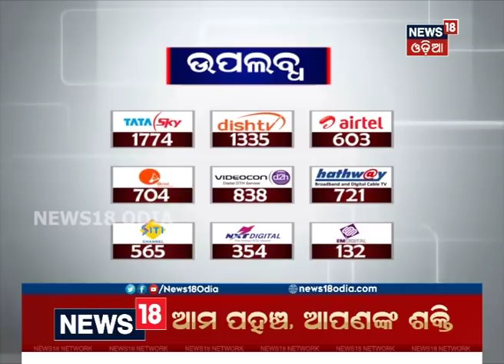ବ୍ରେକ୍‌ ଡ୍ୟାନ୍‌ସରେ ଗିନିଜ୍ ୱାଲ୍ଦ ରେକର୍ଡ